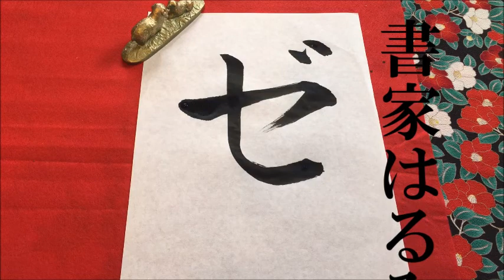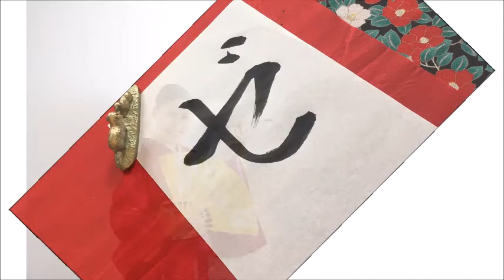Japanese calligraphy 美文字 書き方 【How to write Hiragana with brush】【書家はるみ】